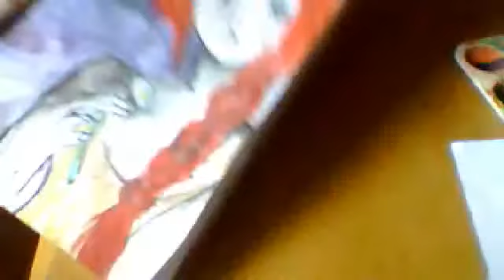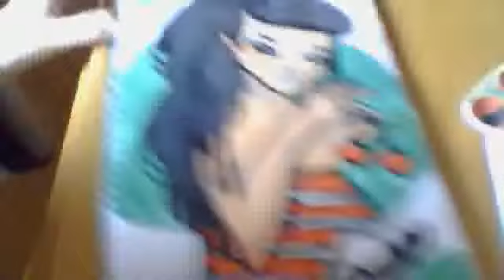New Paintings of mine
I haven't made a video in ages so here! I think I should start posting speed painting videos, what do you think?